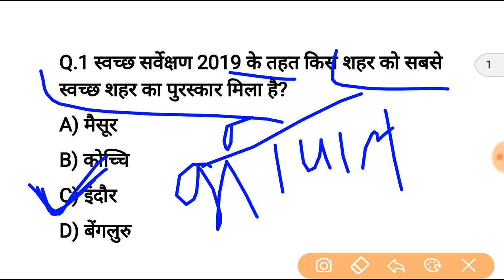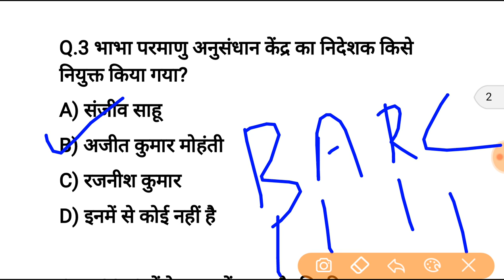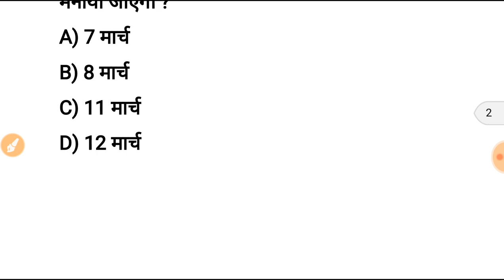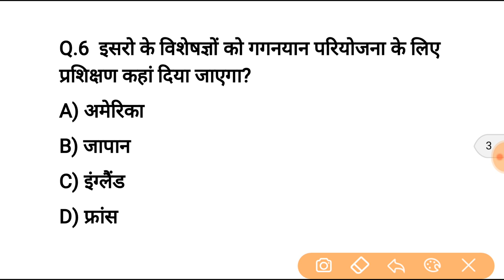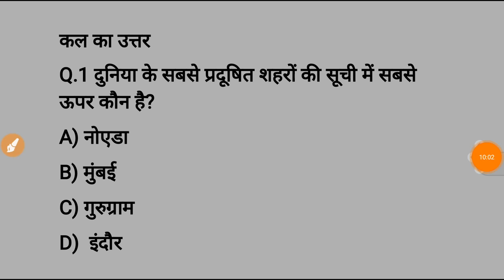8 मार्च करेन्ट अफेयर्स हिंदी रट लेना | Daily Current Affairs Booster 8th march-Online study point